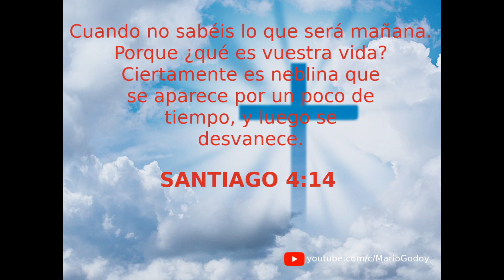SANTIAGO 4:14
CUANDO NO SABÉIS LO QUE SERÁ MAÑANA. PORQUE ¿QUÉ ES VUESTRA VIDA? CIERTAMENTE ES NEBLINA QUE SE APARECE POR UN POCO DE TIEMPO, Y LUEGO SE DESVANECE.